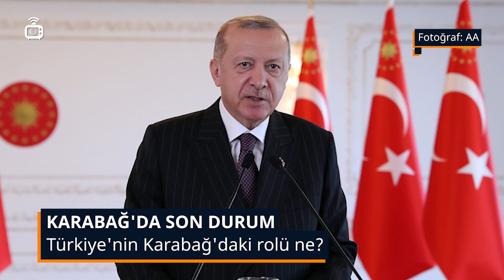Azerbaycan - Ermenistan arasındaki savaş nasıl başladı? | Gündem Özel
Gazeteci İskender Bayhan, Azerbaycan ve Ermenistan arasında Dağlık Karabağ'da devam eden çatışmaları Gündem Özel'de değerlendirdi.

Yayın akışı 🕒

00:00 Özet
00:51 Açılış
01:20 Ermenistan ve Azerbaycan arasındaki Dağlık Karabağ sorunu nasıl başladı?
06:58 Türkiye'nin Karabağ'daki rolü ne?
11:22 Karabağ'daki son durum Türkiye-Ermenistan ilişkişleri nasıl etkilerdi?
16:31 Kapanış